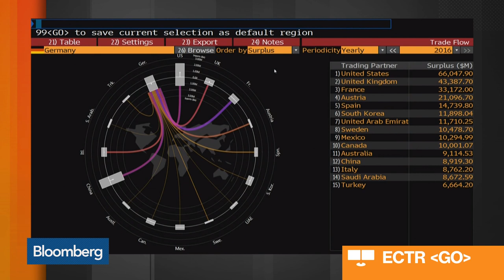CDU's Hardt Rules Out 'Race to the Top' on Trade Tariffs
Mar.23 -- CDU Foreign Affairs spokesperson Juergen Hardt discusses global trade tensions and its impact on the EU. He speaks with Matt Miller and Guy Johnson on “Bloomberg Markets: European Open.”